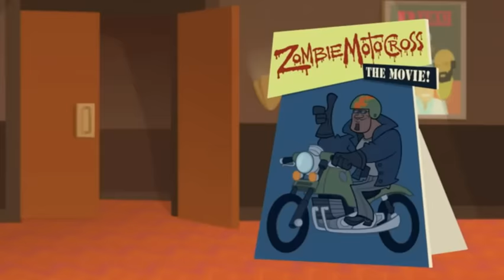Kick Buttowski - Capitulo 9 (Capitulo Completo)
Kick Buttowski  - Lucha entre hermanos / Pelea en el cine (Capitulo Completo)

Lucha entre hermanos: Kick se pregunta por qué Brad lo está golpeando mucho, después se encuentra con el corte de papel y descubre que él era un famoso luchador y tiene un hermano.

Pelea en el cine: Kick, Gunther y Mouth tratan de entrar al cine a ver la nueva película de Rock Callahan, pero Pantsy es ascendido a gerente del cine y es muy agresivo.